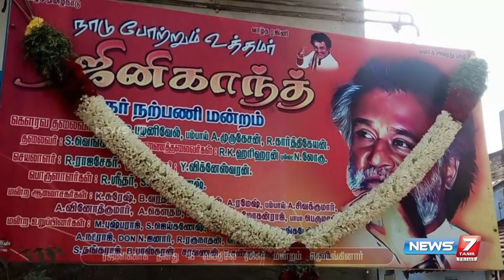ரஜினிக்கும் அவரது ரசிகர் முத்துமணிக்குமான பந்தம் | RajiniKanth | News 7 Tamil Special Story